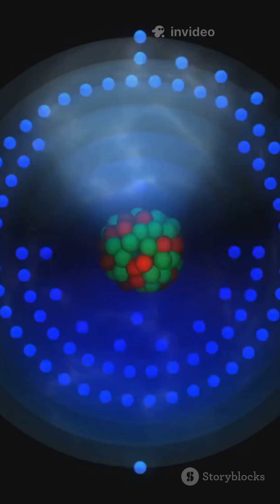The Manhattan Project – The Birth of the Atomic Bomb! ☢️💣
Top secret. Unimaginable power.
The Manhattan Project brought together the world’s greatest minds to create the first nuclear weapon—forever changing warfare and history.
Here’s how it all began, in just 60 seconds.